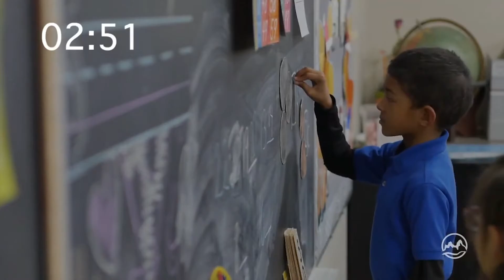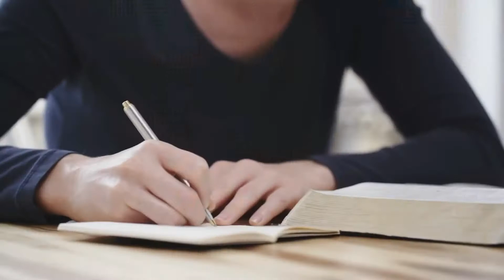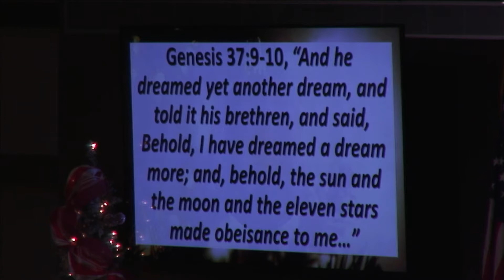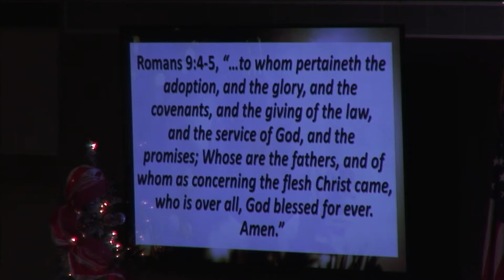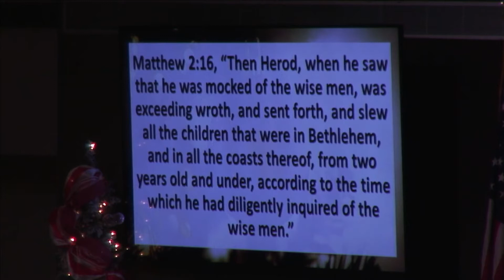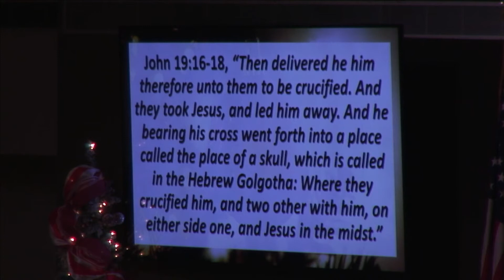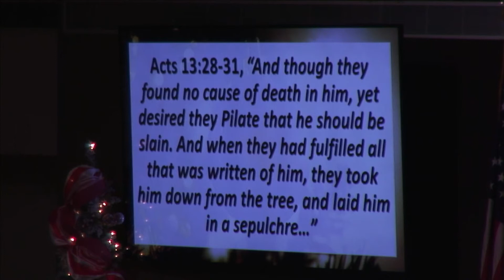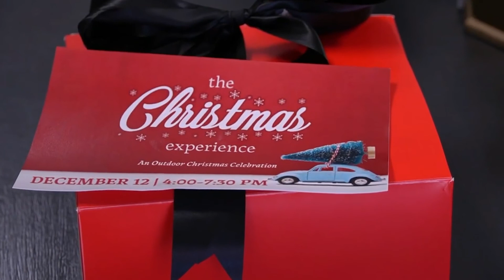Sunday Morning, 'The War Against Christmas'